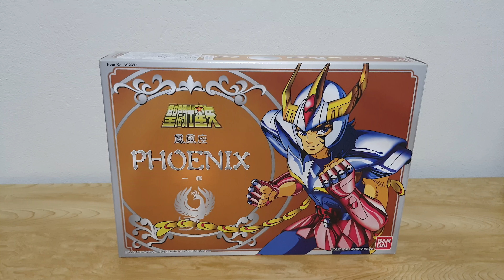Review Unboxing Boneco Cavaleiros do Zodíaco Ikki de Fênix 1ª Armadura - Bandai 2004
Review Unboxing Boneco Cavaleiros do Zodíaco Ikki de Fênix 1ª Armadura - Bandai 2004 4K